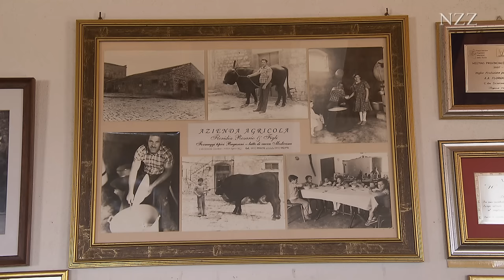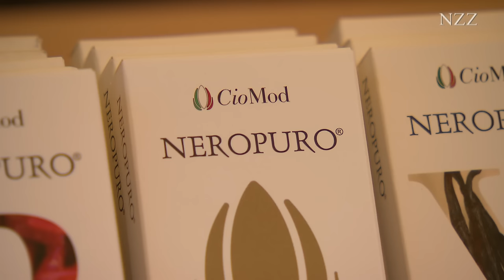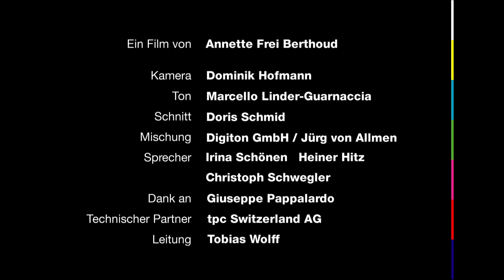Die Küche Siziliens: Ein aromatischer Mix der Kulturen - Dokumentation von NZZ Format (2013)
Griechen, Araber, Normannen, Schwaben, Spanier und Franzosen haben Sizilien im Lauf der Jahrhunderte erobert und regiert und Spuren ihrer Kultur hinterlassen, auch in der Küche.
Streetfood in Palermo: Auf den Märkten isst man frittierte Reiskugeln, rohe Seeigel und Kutteln. Spanisch beeinflusst sind die Empanadas, die gefüllten Teigtaschen. Die süß-saure Caponata aus Gemüse, Kapern und Oliven ist ein Mix aus allen mediterranen Kochkünsten. In San Vito Lo Capo, der Hochburg des sizilianischen Couscous, ist die Nähe zu Nordafrika deutlich spürbar.

Die Insel Favignana war einst Schauplatz der Thunfischerei. Peppe bereitet einen Salat aus rohem Thunfisch, Aloe Vera, Früchten und aromatischen Kräutern zu. Bei Modica produziert die Familie Floridia den geschützten "Ragusano"-Käse. Der "fliegende Chefkoch" Carmelo Chiaramonte philosophiert auf dem Fischmarkt von Catania. Eine Gruppe von jungen, ehrgeizigen Köchen glänzt mit Interpretationen der tradtionellen Küche.

Originaltitel: Kulinarische Reise durch Sizilien

0:00 Einleitung
1:29 Koch Grand Hotel Villa Politi
8:37 Casa del Couscous
12:19 Experte für sizilianische Esskultur
13:27 Koch Ristorante Giardino delle Aloe
14:55 Fischer
22:05 Dozent Hotelfachschule
25:09 Gourmet und Chefkoch